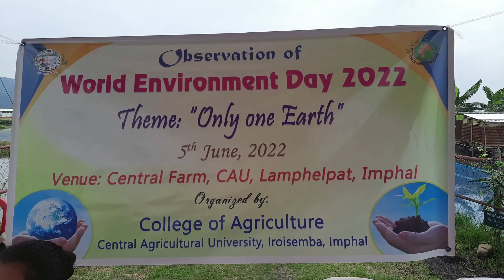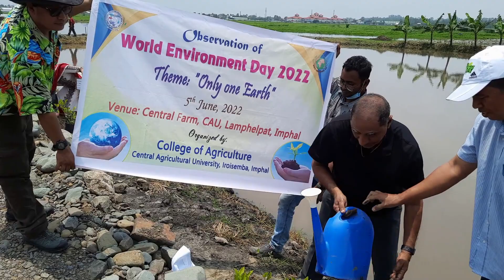CAU world environment day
The world environment day was celebrated today at central farm of Central Agricultural University, Imphal. The video has some highlights of the events that were part of this ceremony